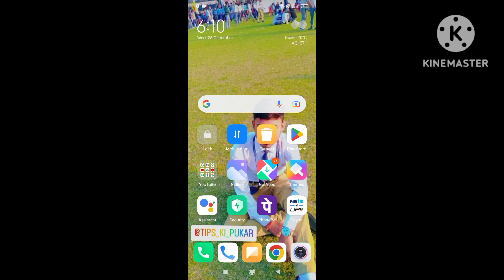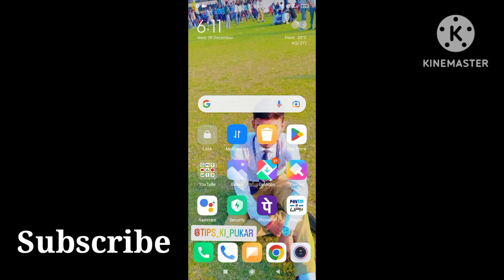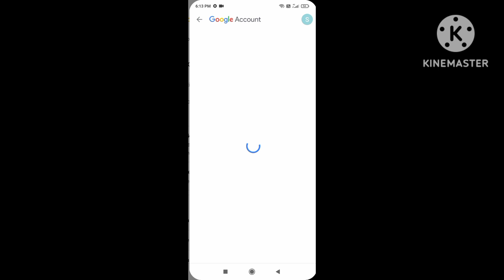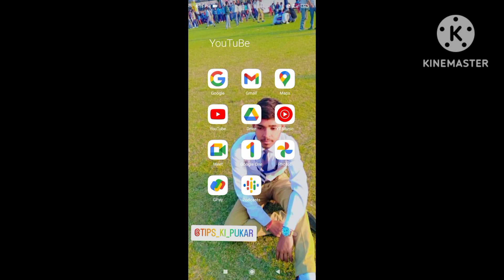Gmail account delete kaise kare permanent | how to delete gmail account for permanently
Your Quries👇

permanently gmail account delete 2023
gmail account kaise delete karte hai